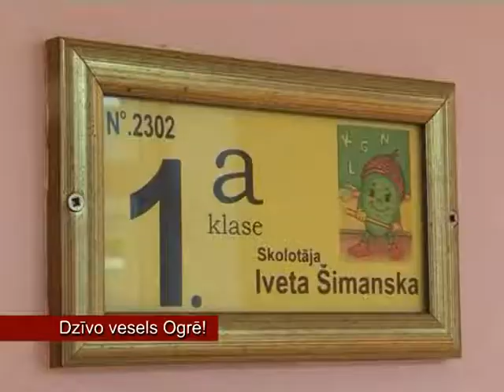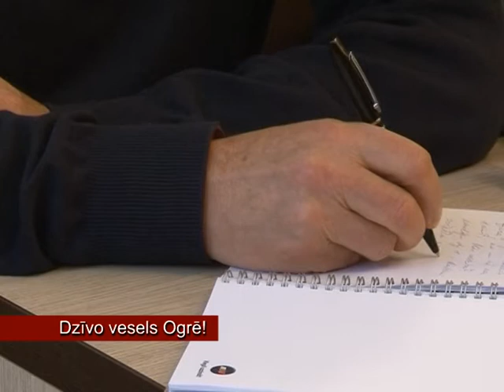07 12 2011 DZIVO VESELS OGRE